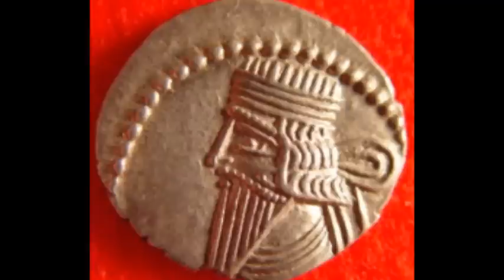Composer Mamed Guseynov, a string quartet, "Parthian frescoes"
композитор Мамед Гусейнов струнный квартет №1  "Парфянские фрески"
Composer Mamed Guseynov, a string quartet №1, "Parthian frescoes"